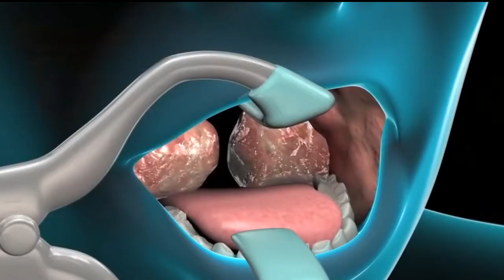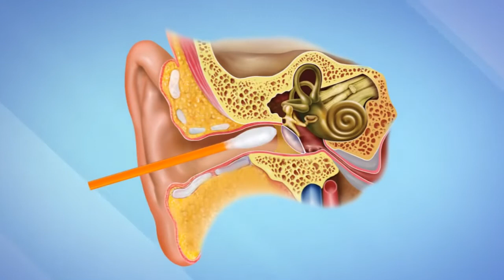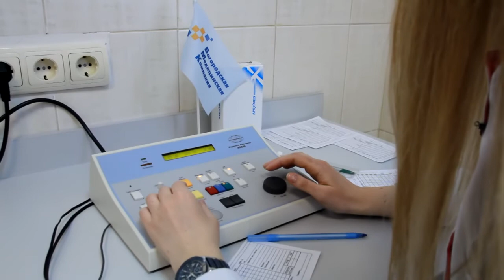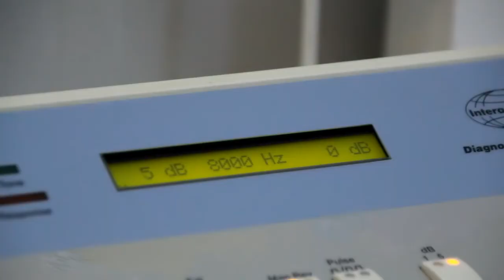Красота и Здоровье. Проблемы ЛОР-органов.